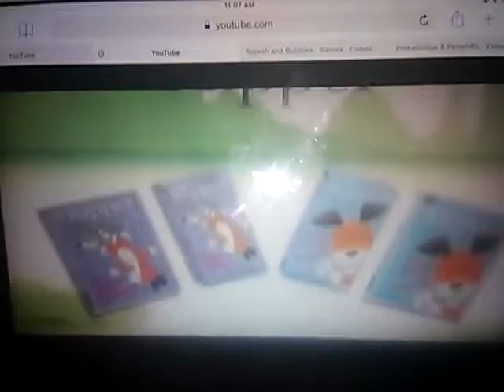Luke June 13 2015 Wide Screen US HQ